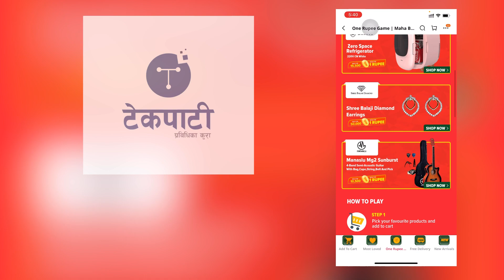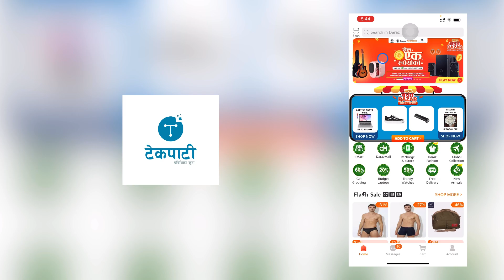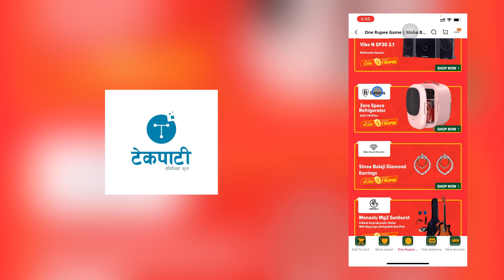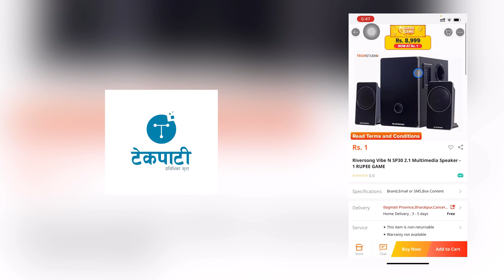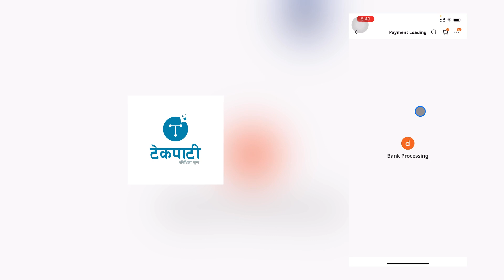【LATEST: 2021-11-04】How to Participate in Daraz One Rupee Game | Daraz Online Shopping | Techpati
【LATEST】How to Participate in Daraz One Rupee Game | Daraz Online Shopping | Techpati | 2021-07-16
Technological Tips and Tricks को लागी हामिलाई follow
गर्नुहोस  ।

3. कपिमा लेखेझै लेखेर मोबाईलमा नेपाली टाइप गर्ने तरिका । How to write Nepali alike written on copy |🔥🔥👍